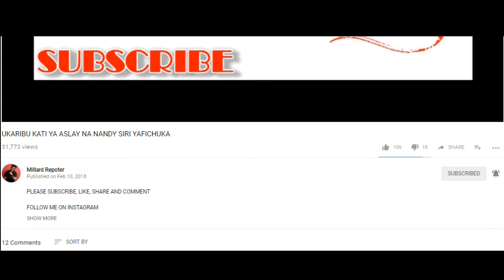MMILIKI WA MABASI, SHABIBY AKIONGEA BUNGENI "ABDUL NONDO ANAUMAARUFU GANI?, NI KUICHAFUA SERIKALI"